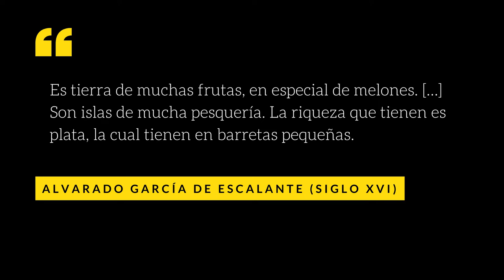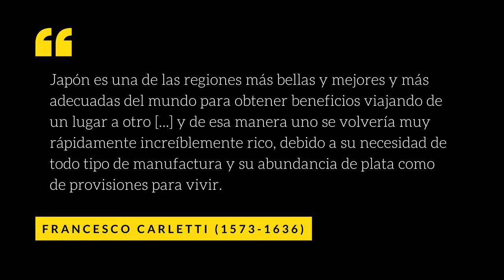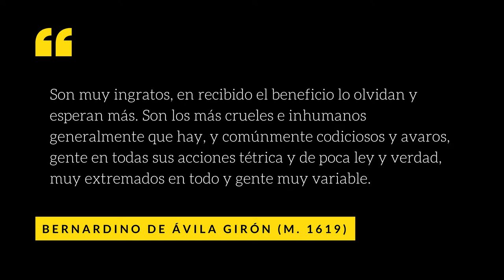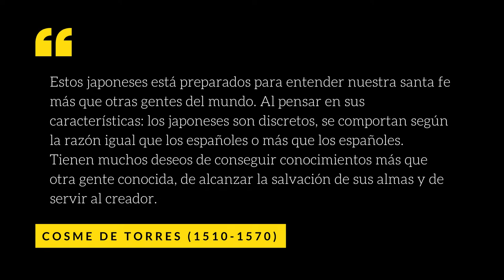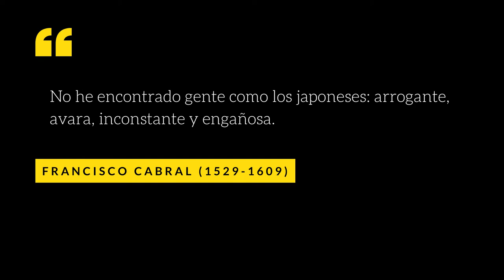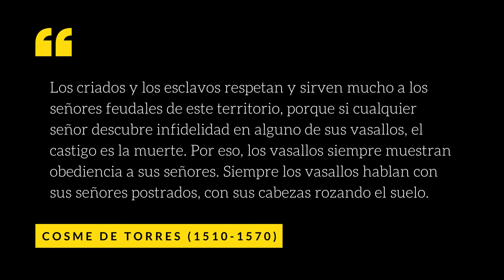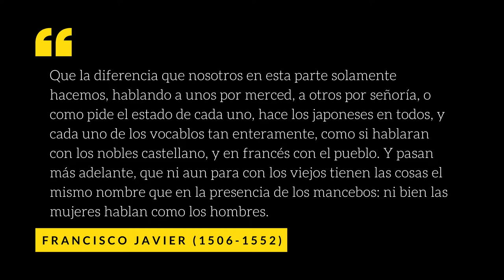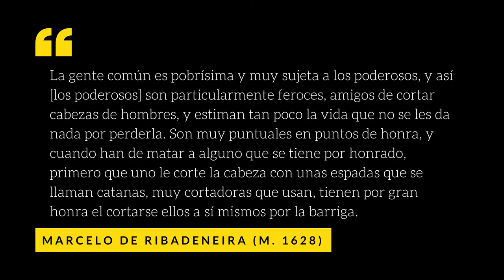Testimonios europeos del Japón feudal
En este episodio ampliamos lo visto en el episodio ¿Cómo veían los europeos a los japoneses en la Edad Moderna? con las percepciones, testimonios y opiniones de exploradores, mercaderes, jesuitas y franciscanos de España, Italia y Portugal sobre Japón y los japoneses de los siglos XVI y XVII.

CONTENIDOS:

00:00 Gancho
00:23 La visión de los exploradores y mercaderes
14:47 La visión de los jesuitas
32:55 La visión de los franciscanos
39:12 Avance y outro